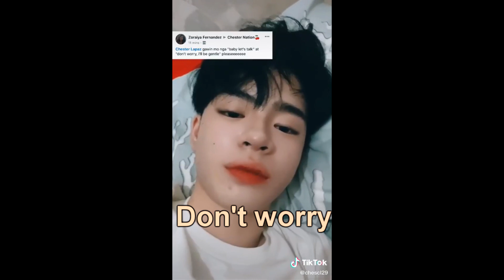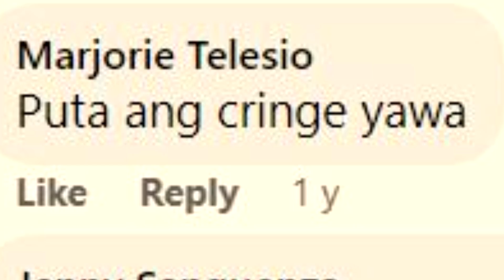Pag Napanood Mo To Gagaling Kang Mag Golf | 365 Days This Day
365 = 1 year
365 + 365  = 730
730 days = 2 years
730 times ako nagcringe
wpgg quick maths